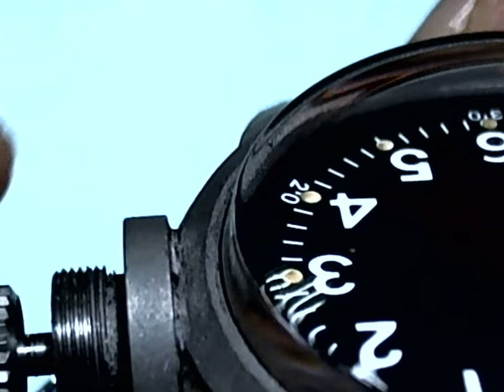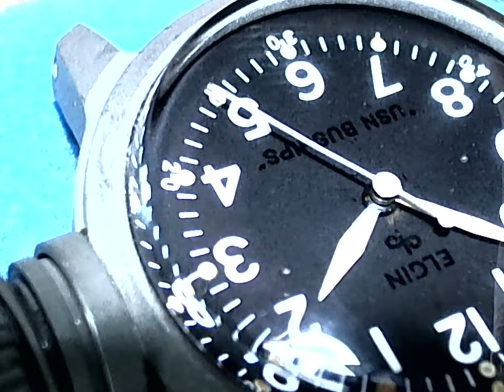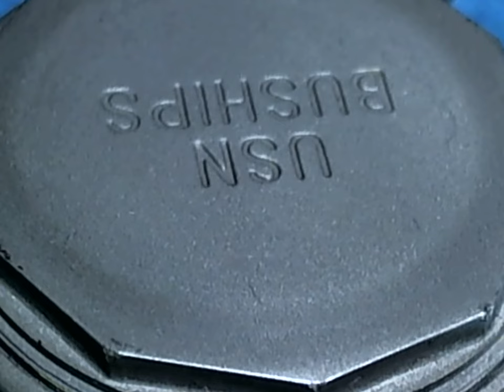十點九分鐘錶WWII ELGIN USN BUSHIPS 300FT 二戰美國特戰武裝爆破部隊用錶維修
Watch9After10詹師傅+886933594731 Taipei.Taiwen. R.O.C.
WW2 ELGIN USN BUSHIPS 300FT  二戰美國海軍300米 二戰美國特戰武裝爆破部隊用錶1945年9-12月
(百達翡麗在Gyromax平衡中使用這種方法。Gyromax在輪輞周圍使用C形重量。如果C中的槽轉向輪轂，則平衡的慣性矩增加)
ELGIN 752特殊擺輪設計.從1945年發明後就被秘密使用在軍事用途.屬於幽靈機蕊.直到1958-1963年才被公諸於世.開始也用在民間最高級的手錶上..CAL.730-780.寶石數也從CAL.752.19JEWELS提升到21-23JEWELS
原始Elgin 539機芯16石  1945年6月提升開發752 19石銥鉑合金擺輪
ELGIN 16珠寶級539 HACK原創運動，美國海軍潛水員手錶。在非常有限的生產中生產，並且在很好的運行條件下很難找到。
這是一個罕見的Elgin手錶，為美國海軍製作。這些手錶是在20世紀40年代由埃爾金，布洛娃和漢密爾頓在海軍軍事上使用的。錶盤上簽名為“埃爾金”和“USN BUSHIPS”，或“美國海軍 - 船舶局”，

銥(iridium)於1803年在鉑的不溶雜質中被發現。主要發現者史密森‧特南特(Smithson Tennant)，將其命名為Iridium，其名源自虹神(Iris)，因其有許多不同顏色的鹽類。銥是一種硬度高且脆，銀白色的鉑族過渡金屬，高溫時可壓成薄片或拉絲。銥是密度第二高個的元素(僅次於鋨)，即使在測試溫度2000℃的高溫，銥也仍是最耐腐蝕，耐磨的材料